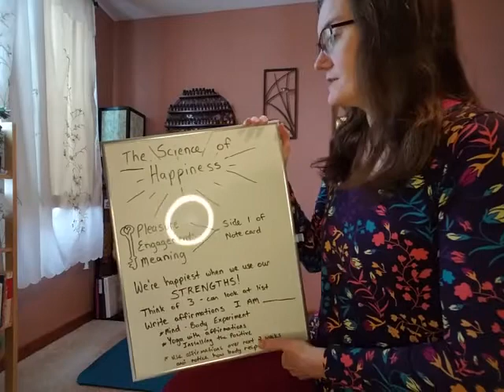Science of Happiness Yoga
List activities you find Pleasurable, Engaging, and Meaningful to set an intention for your practice to increase time spent on those things and find lasting happiness. Indentify your Strengths and use them to create short affirmations to use throughout this practice.  Explore how emotions feel in your body and how to shift them by moving your body. Experiment with how words can make the same activity feel challenging or more pleasurable.